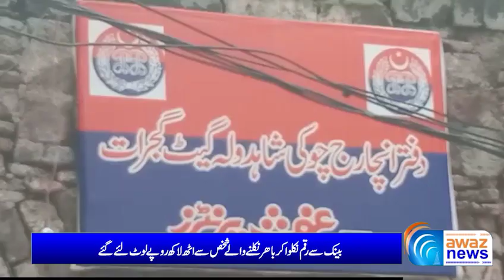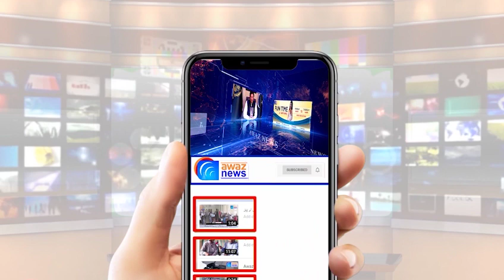گجرات : شاہدولہ چوکی کے قریب بینک کے باہر خونی ڈکیتی ۔۔